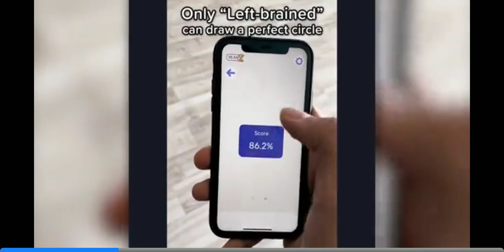let's play pay back